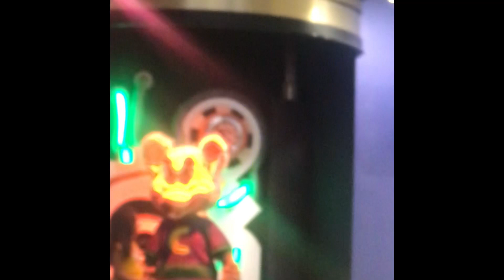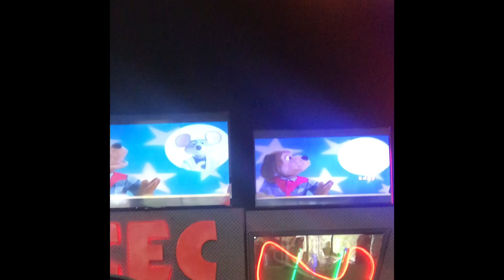Chuck E. Cheese mareno valley ca chuck E’s middle name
Oh yeah the store is now open